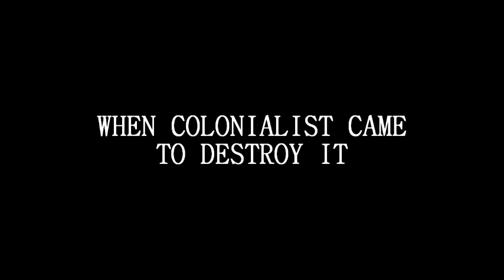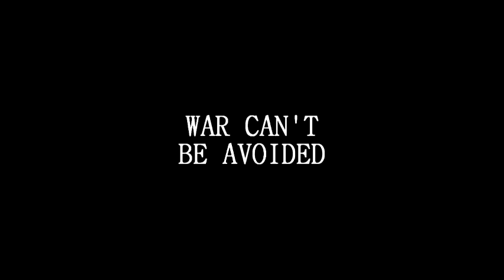Sultan Mahmud Badaruddin II - OFFICIAL TRAILER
Proudly Present THE STORY OF SULTAN MAHMUD BADARUDDIN II ~

The drama will be held on November 8, 2018, at the GHABI SRIWIJAYA UNIVERSITY THEATER ~

By English Education Students Sriwijaya University